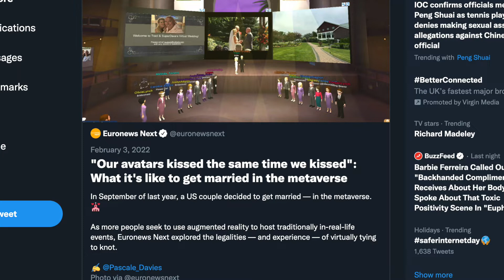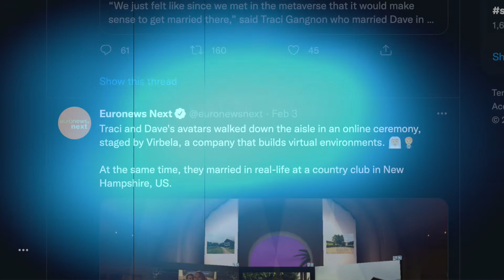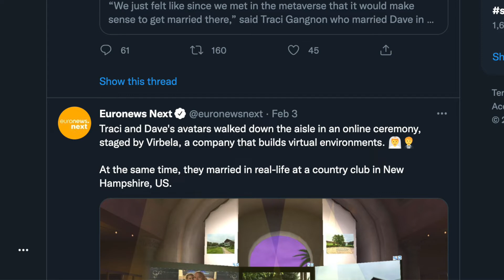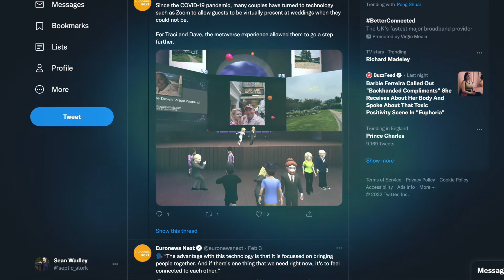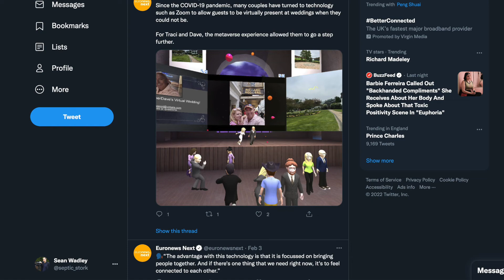Virtual Weddings are virtueless & stupid (rant)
I rant for 7 mins about weddings set inside the Metaverse...

What will they think of next??
Let's experiment with some hashtags...